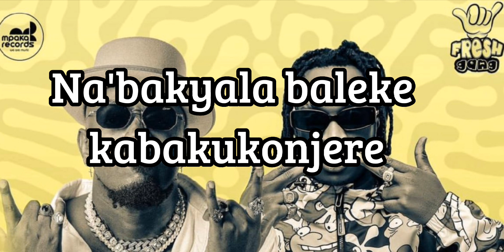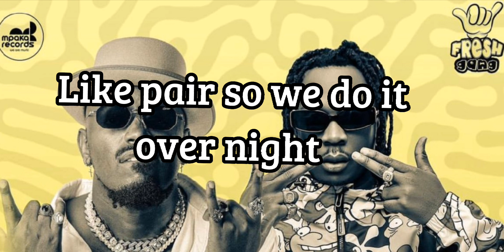TEACHER BY FIK FAMEICA FT. YKEE BENDA(LYRICS VIDEO)